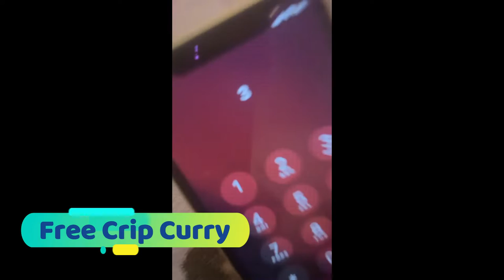Rollin 60s Crip Calls From Jail Talks Facing Serious Time - FREE CRIP CURRY!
Dusty Vision TV A gang is a group or society of associates, friends or members of a family with a defined leadership and internal organization that identifies with or claims control over territory in a community and engages, either individually or collectively, in illegal, and possibly violent, behavior. Gangs arose in America by the middle of the nineteenth century and were a concern for city leaders from the time they appeared.[1] Some members of criminal gangs are "jumped in" (by going through a process of initiation), or have to prove their loyalty and right to belong by committing certain acts, usually theft or violence. A member of a gang may be called a "gangster", or, less specifically, a "thug".

A number of gangs have gained notoriety in the course of history, including Italian Mafia, the Russian mafia, the French mafia, the Irish mob, the Jewish mob, the Triads and crime syndicates in East Asia, the Jamaican Yardies, the African-American Bloods and Crips, Latino gangs such as the Latin Kings, MS-13, Norteños and Sureños, white supremacist gangs such as the Aryan Brotherhood, Aryan Nations and biker gangs like Hells Angels and Comanchero.Perhaps one of the most infamous criminal gangs are the Sicilian Cosa Nostra and the Italian-American Mafia.[28] The Neapolitan Camorra, the Calabrian 'Ndrangheta and the Apulian Sacra Corona Unita are similar Italian organized gangs.

Other criminal gangs include the Russian mafia, Mexican,[29] Colombian Drug Cartels, the Aryan Brotherhood, the Mexican Mafia, the Texas Syndicate, the Black Guerrilla Family, the Nuestra Familia, the Mara Salvatrucha, the Primeiro Comando da Capital, the Irish Mob, the Puerto Rican Mafia, Nuestra familia, the Chinese Triads, the Japanese Yakuza, the Jamaican-British Yardies, the Haitian gang Zoe Pound, and other crime syndicates.[30]

On a lower level in the hierarchy of criminal gangs are street gangs in the United States (mostly branches of larger criminal gangs). Examples include:

Black gangs like the Bloods and the Crips, also the Vice Lords and the Gangster Disciples
National origin and/or racial gangs like the Trinitario, Sureños, Tiny Rascal Gang, Asian Boyz, Wa Ching, The Latin Kings, The Hammerskins, Nazi Lowriders and Blood & Honour.
Biker gangs such as the Hells Angels, the Pagans, the Outlaws, and the Bandidos,[31][32] known as the "Big Four"Gang violence refers mostly to the illegal and non-political acts of violence perpetrated by gangs against civilians, other gangs, law enforcement officers, firefighters, or military personnel.[58] Throughout history, such acts have been committed by gangs at all levels of organization.[59] Modern gangs introduced new acts of violence, which may also function as a rite of passage for new gang members.[60]

In 2006, 58 percent of L.A.'s murders were gang-related.[61] Reports of gang-related homicides are concentrated mostly in the largest cities in the United States, where there are long-standing and persistent gang problems and a greater number of documented gang members—most of whom are identified by law enforcement.[62]

There have been reports of racially motivated attacks against African Americans.[63] Members of the Azusa 13 gang, associated with the Mexican Mafia, were indicted in 2011 for harassing and intimidating black people in Southern California.[64]

Gang-related activity and violence has increased along the U.S. Southwest border region, as US-based gangs act as enforcers for Mexican drug cartels.[15]

A gang war is a type of small war that occurs when two gangs end up in a feud over territory.Many types of gangs make up the general structure of an organized group.[34]

There are street gangs, with members of similar background and motivations.[35] The term "street gang" is commonly used interchangeably with "youth gang", referring to neighborhood or street-based youth groups that meet "gang" criteria. Miller (1992) defines a street gang as "a self-formed association of peers, united by mutual interests, with identifiable leadership and internal organization, who act collectively or as individuals to achieve specific purposes, including the conduct of illegal activity and control of a particular territory, facility, or enterprise."[36]

Understanding the structure of gangs is a critical skill to defining the types of strategies that are most effective with dealing with them, from the at-risk youth to the gang leaders. In discussing the banditry in American history Barrington Moore, Jr. suggests that gangsterism as a "form of self-help which victimizes others" may appear in societies which lack strong "forces of law and order"; he characterizes European feudalism as "mainly gangsterism that had become societ